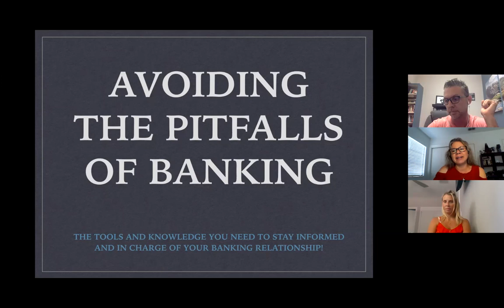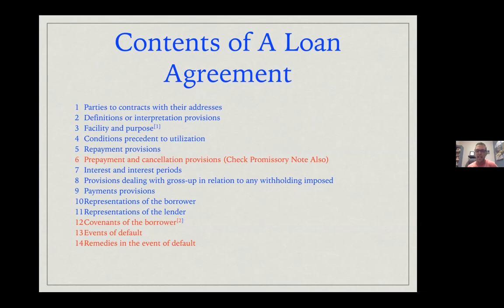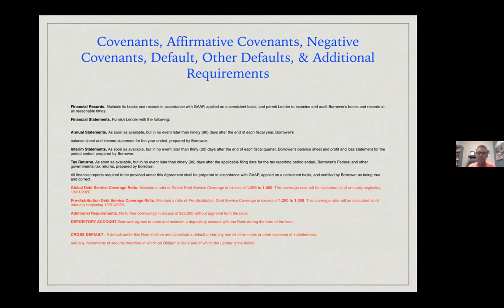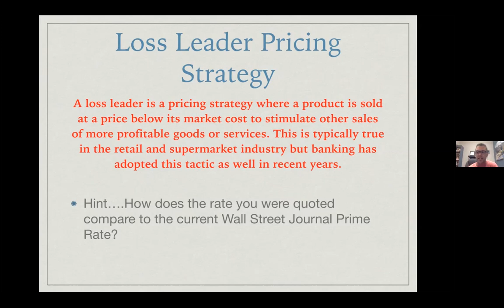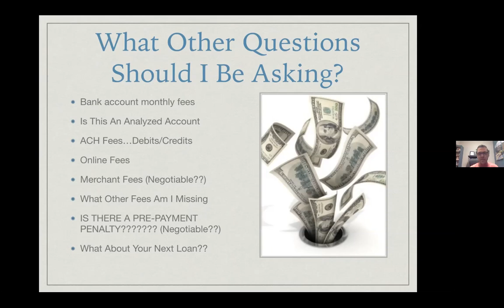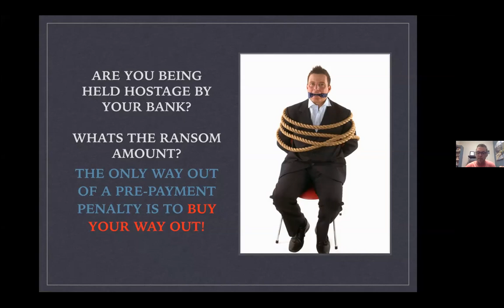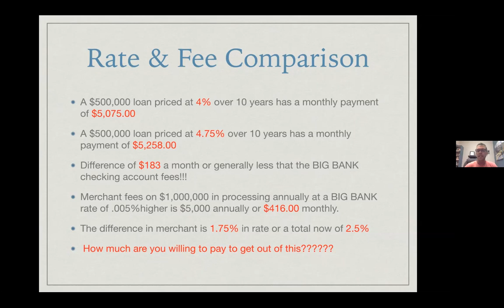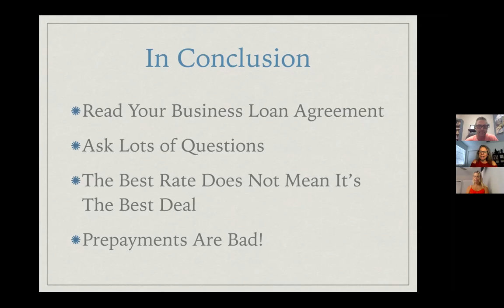Avoiding the Pitfalls of Banking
Corey McLaughlin takes over 20 years of business banking explores the here and now of institutional agreements. This course also examines the importance personal knowledge and what you should know before entering into a Loan agreement. Upon leaving this lecture, you will have the tools on what to ask and what to look for before signing any bank loan.

What you will learn:
• What is the most important loan document I sign that I never read?
• The key questions you should be asking besides “What is the interest rate?”
• Pre-payments Penalties and loan covenants……The Devil is in the details!
• Transactions versus relationships!

Please note this is a prerecorded Webinar; no CE credit will be awarded for watching.

We hope you enjoy learning with us!